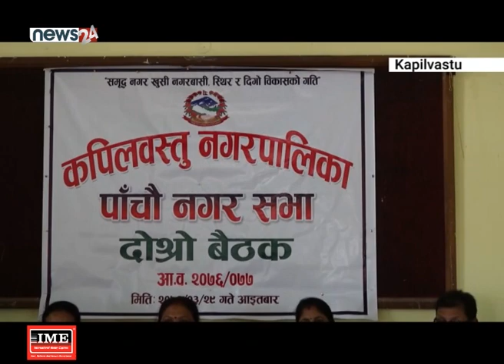सम्मान:मोरङ | एकजना पक्राउ:डडेल्धुरा | श्रीवास्तव सम्मानित:कपिलवस्तु | धान रोपाइ:तनहुँ - NEWS24 TV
सम्मान:मोरङ
प्रदेश नम्बर एक सरकारले प्रदेशका १३ जना साहित्यकार र कलाकारहरुलाई पुरस्कृत गरेको छ । प्रदेश नं. १ को सामाजिक विकास मंत्रालयले वर्षेनी साहित्यकार र कलाकारहरुलाई सम्मानित र पुरस्कृत गर्ने उद्देश्यले सम्मान कार्यक्रम आयोजना गरेको हो । आइतवार विराटनगरमा आयोजना गरिएको कार्यक्रममा ‘बालकृष्ण पोखरेल भाषा साहित्य’ पुरस्कारबाट साहित्यकार टंक प्रसाद न्यौपानेलाई पुरस्कृत गरिएको छ । उहाँलाई एक लाख १ सय ११ रुपैया र सम्मान पत्र प्रदेश नं. १ का सामाजिक विकास मंत्री जीवन घिमिरेले प्रदान गर्नुभयो । यसैगरी साहित्य कला सम्मानबाट सुनसरीका उपेन्द्र पागल र विष्णु कुमार मोक्तान, मोरङका सोमराज अभय, रामनारायण सुधाकर, मधु पोखरेल, भैरव क्षेत्री, जिबी थुलुङ उदयपुरका राममणि पोखरेल, झापाका भवानी क्षेत्री, संखुवासभाका चन्द्र कुमार याख्खा, पाँचथरका रविमान लम्जेल र इलामका विमल वैद्य गरी १२ जना साहित्यकार कलाकार सम्मानित भएका छन् । ०००

एकजना पक्राउ:डडेल्धुरा
जिल्ला सदरमुकामा रहेको डडेल्धुरा अस्पतालमा ड्युटीमा खटिएका चिकित्सकमाथि आक्रमण गर्नेमध्ये एक जनालाई प्रहरीले पक्राउ गरेको छ । प्रहरीले चिकित्सकहरुको उजुरीका आधारमा आइतबार दिउँसो शंकास्पद एकजनालाई नियन्त्रणमा लिएको डडेल्धुराका प्रमुख जिल्ला अधिकारी राजुप्रसाद पौडेलले जानकारी दिए । नियन्त्रणमा रहेका व्यक्तिका विषयमा आवश्यक अनुसन्धान भइरहेकाले उनको परिचय भने गोप्य राखिएको छ ।
श्रीवास्तव सम्मानित:कपिलवस्तु

कपिलवस्तु नगरपालिकाको पाँचौ नगर सभामा नगर र जिल्लाको बिकासमा उत्कृष्ट समाचार सप्रेषण गरेको भन्दै न्युज २४ का कपिलवस्तु जर्नालिस्ट मनोज कुमार श्रीवास्तवलाई सम्मानित गरेको छ । नगरसभामा नगर प्रमुख किरण सिंह, प्रमुख प्रशासकिय अधिकृत बिमलराज आचार्यले सञ्चारकर्मी श्रीवास्तवलाई नगद १० हजार, सम्मानपत्र र दोसल्ला ओढाएर सम्मान गर्नु भएको हो । सभामा जिल्लाका अर्का सञ्चारकर्मी भुपाल थापा समेत नगद १० हजार सहित सम्मानित हुनु भएको थियो ।

धान रोपाइ:तनहुँ
तनहँु मा ३५  प्रतिशत धान रोपाई सम्पन्न भएकोे छ भने सिचाई सुविधा नभएकोस्थानमा  रोपाइ हुन बाँकी रहेको कृषि ज्ञान केन्द्र तनहँुले जनाएको  छ । केही दिन यता आकाशे पानी राम्रोसँग परेको हुँदा धान रोप्न बाँकी रहेका ठाउँहरुमा पनि छिट्टै रोपाईं हुने कार्यालयले जनाएको छ  । तनहँुमा यस वर्ष अधिकांश किसानहरुले सावित्री धान रोपेका छन् । तनहँुको कुल क्षेत्रफल  मध्ये १२ हजार २३० हेक्टरमा रोपाई हुने गर्दछ ।०००